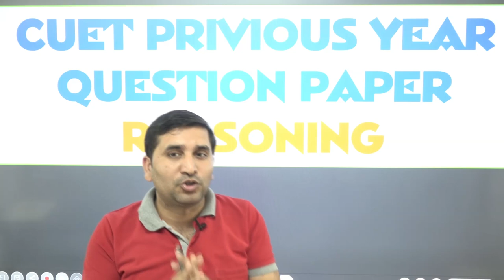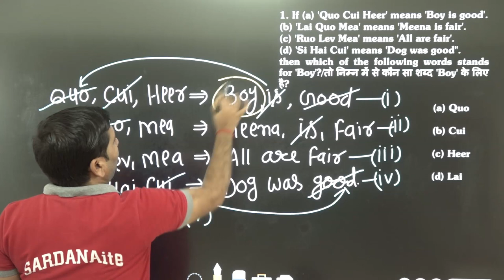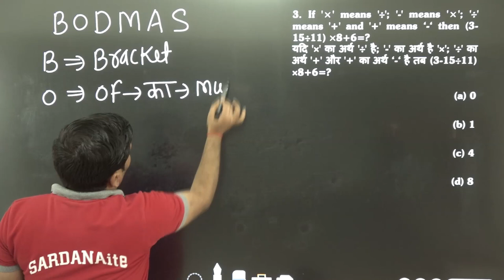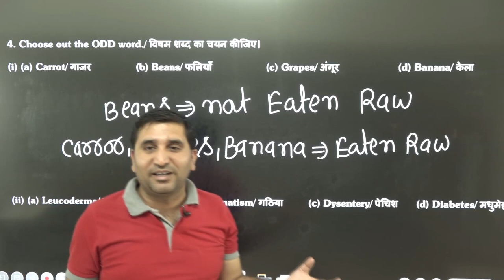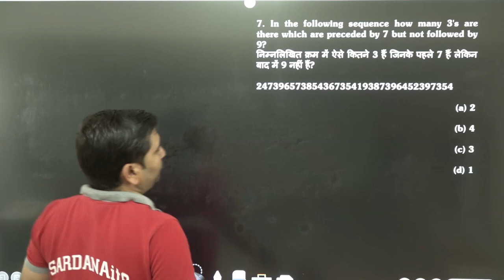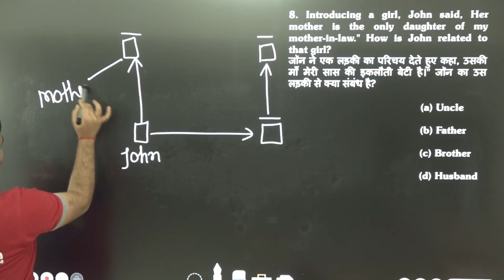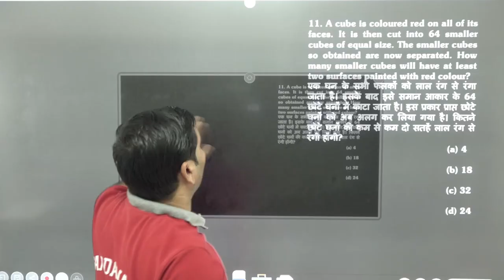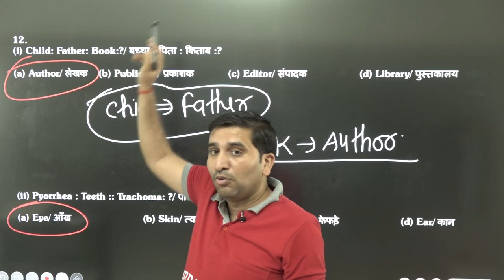CUET REASONING | CUET Previous Year Question Paper - II